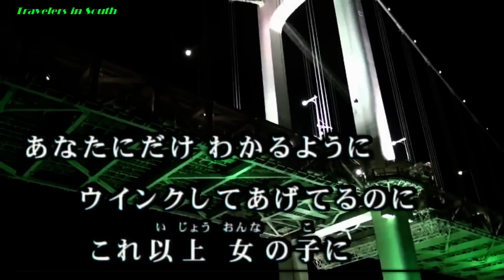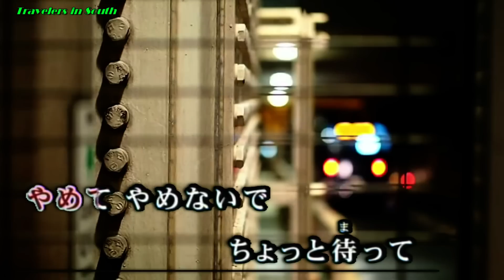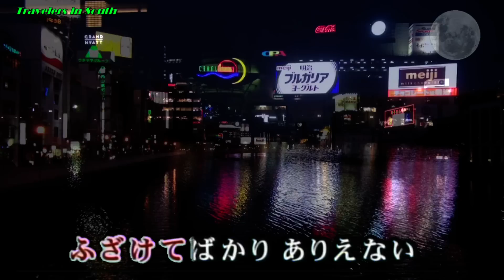ちゃんと言わなきゃ愛さない♪石川さゆり ♪カラオケ